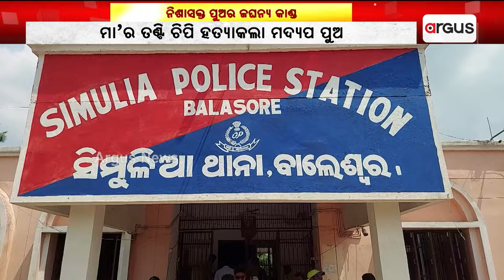ନିଶାଶକ୍ତ ପୁଅର ଜଘନ୍ୟ କାଣ୍ଡ || Balasore Murder Case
ନିଶାଶକ୍ତ ପୁଅର ଜଘନ୍ୟ କାଣ୍ଡ । ମା'ର ତଣ୍ଟି ଚିପି ହତ୍ୟାକଲା ମଦ୍ୟପ ପୁଅ । ବାଲେଶ୍ୱର ଜିଲ୍ଲା ସିମୁଳିଆ ଥାନା ତାଳପଦା ଗାଁରେ ଘଟିଛି ଏଭଳି ଅଭାବନୀୟ ଘଟଣା।